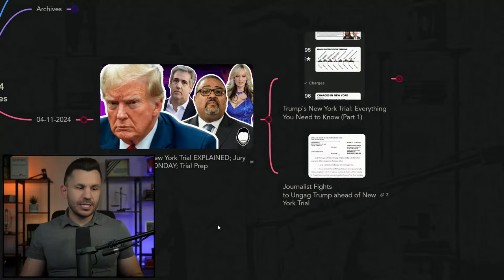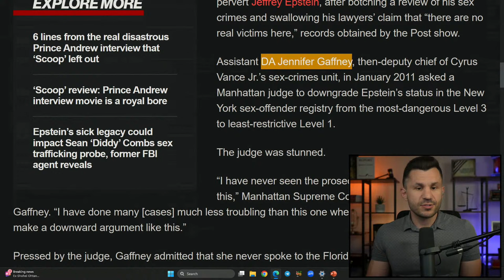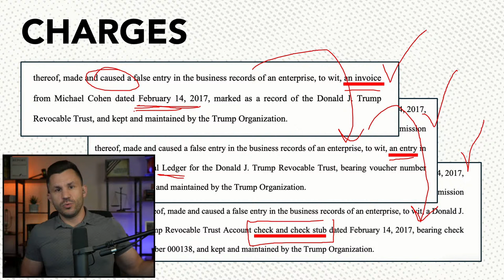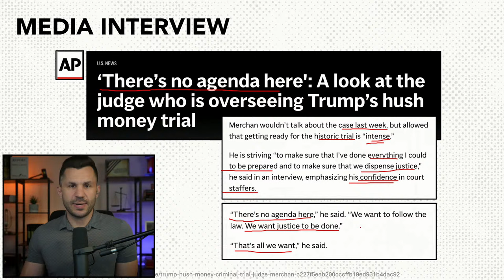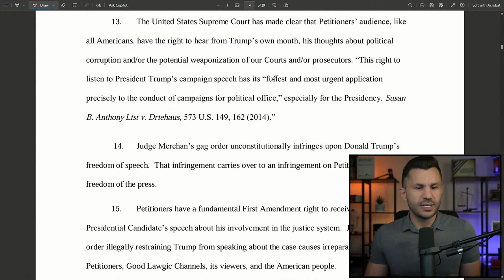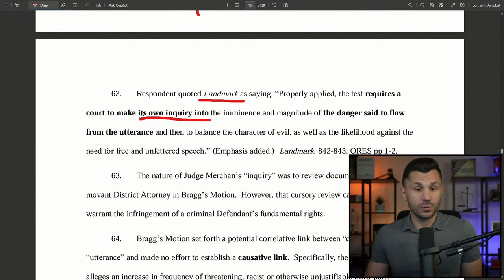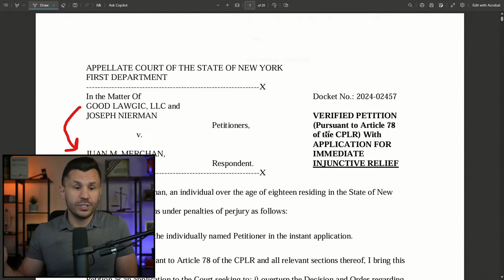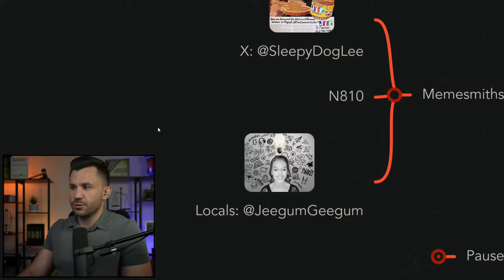Trump's Corrupt New York Trial EXPLAINED; Jury Selection Starts MONDAY; Trial Prep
SHOW NOTES:

Who are the Prosecutors behind the Trump trial? What are the specific charges? How is Bragg going to prove the felony elements of the case? Who is Judge Merchan (and his daughter)? All explained, and more, in Part 1 of our Pre-Trial Prep Show.

One journalist in New York is fighting for free speech in the upcoming Trump Trial, seeking an order to reverse Judge Merchan's gag order on President Trump. YouTuber and Journalist @TheFollowingPro submitted filings to start the process and we review the details.

TIMECODES
00:00:00 - Intro
00:00:48 - Mindmap Overview
00:08:19 - Trump's New York Trial: Everything You Need to Know (Part 1)
00:09:39 - Who is Alvin Bragg
00:12:24 - Beginning of New York Case
00:15:27 - Alvin Bragg's Predecessor Cyrus Vance
00:21:46 - Prosecutor Mark Pomerantz Working for Alvin Bragg
00:23:29 - Mark Pomerantz's Partner Carey Dunn
00:24:56 - Trump Prosecutor Matthew Colangelo
00:29:02 - Bragg Prosecution Timeline
00:33:17 - Charges in New York Case
00:43:44 - Basis for Object Crime
00:49:18 - Who is Judge Juan Merchan
00:53:39 - Judge Merchan's Daughter Loren Merchan
01:01:38 - Trump Gag Order
01:03:51 - Journalist Fights to Ungag Trump ahead of New York Trial
01:04:54 - Good Lawgic's Filing
01:47:26 - YouTube Local Community